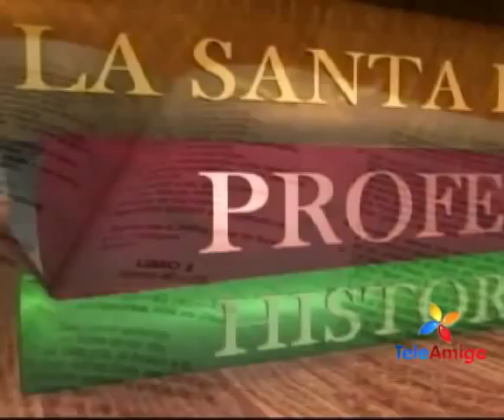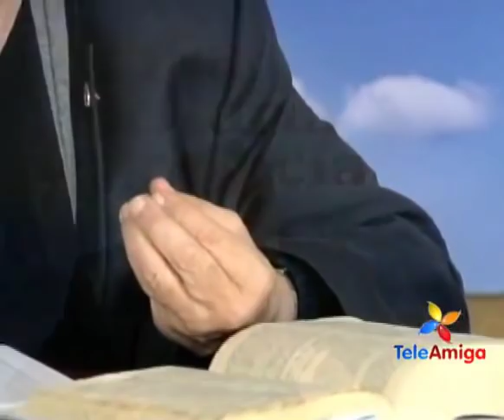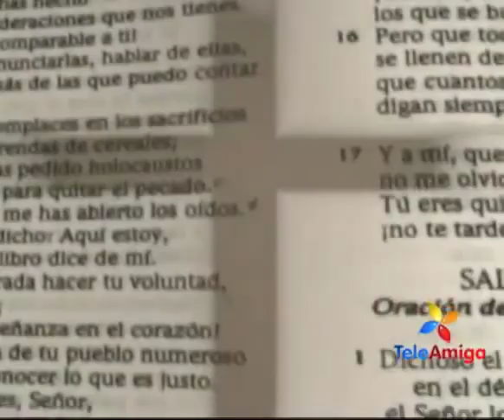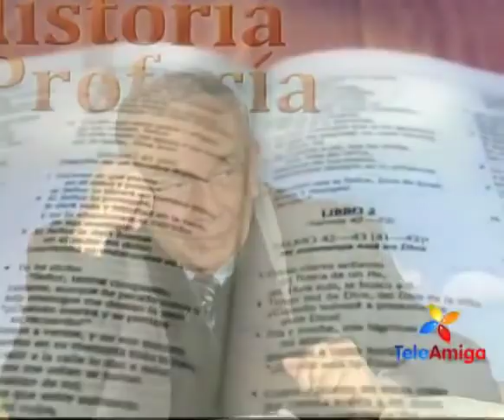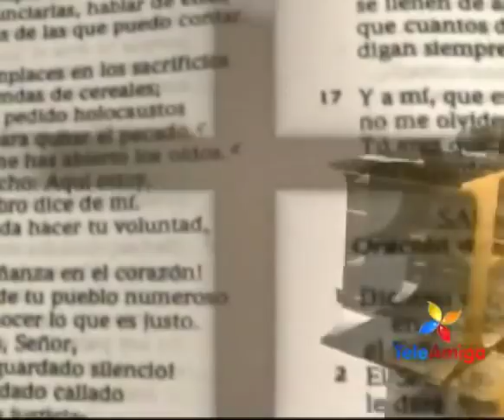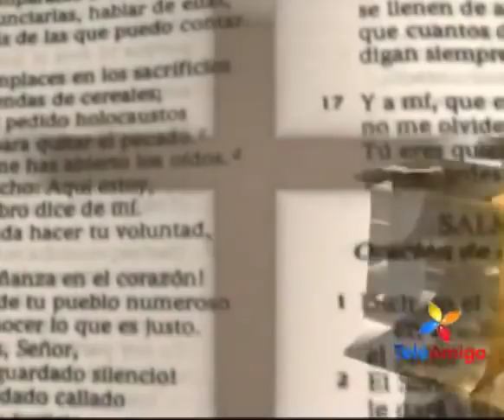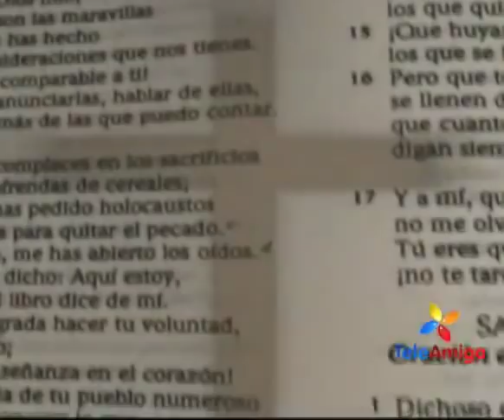LOS DOLORES DE LA VIRGEN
DR. RAFAEL ARANGO